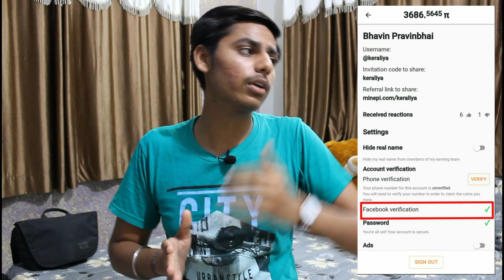Pi network new Update || How to verify Mobile Number in Pi network|| How to Withdraw Pi BK Technical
Hello Friends ye wali video me mene aapko Pi network ke bare me bataya he. Pi network Cryptocurrency based mining Application he aur Aap aacha khasa paisa Earn kar sakte ho.

starting me 0.25Pi/Hr milega and Per Reffer 0.05Pi/Hr increase hoga.

2021 me 1Pi ki value 1-2$ Jane wali hai and Upto 5 year 1Pi ki value 50$ Hone wali hai.

Invitation Code : keraliya

pi network withdrawal in hindi,
pi network withdrawal tamil,
pi network hindi,
pi network withdrawal proof,
pi network app withdraw,
pi network app payment proof,
pi network airdrop,
pi network app kya hai,
pi network app in hindi,
pi network app hack,
pi network app in tamil,
pi network bangla,
pi network bitcoin,
pi network boot,
pi network by aiza mercado,
pi network bangladesh,
pi network bd,
pi network bangla tutorial,
pi network by aiza,
pi network contributor,
pi network channel,
pi network crypto,
pi network core team,
pi network crypto review,
pi network coin,
pi network code,
pi network change username,
pi network c'est quoi,
pi network details,
pi network docker,
pi network download,
pi network disadvantages,
pi network downgrade mode,
pi network digital currency,
pi network deutsch,
pi network delete account,
dpi network,
dpi network meaning,
pi network explained,
pi network english,
pi network explained in hindi,
pi network earning,
pi network earn money,
pi network exchange,
pi network earn money with aiza,
pi network error,
pi network fake,
pi network forgot password,
pi network future,
pi network full details,
pi network fake or real,
pi network facebook verification,
pi network faster,
pi network for beginners,
pi network glitch,
pi network greek,
pi network get money,
pi network guide,
pi network greece,
pi network giá bao nhiêu,
pi network google,
pi network là gì,
pi network how to withdraw,
pi network how to earn,
pi network how to use,
pi network how does it work in hindi,
pi network how to verify phone number,
pi network how it works,
pi network how to earn more,
pi network kya h,
pi network information,
pi network in malayalam,
pi network information in hindi,
pi network in tamil,
pi network in telugu,
pi network invite code,
pi network is fake,
pi network india,
pi network joining,
pi network jjptr,
sta je pi network,
pi network miss jen,
pi network là j,
što je pi network,
juan pi network,
pi network kannada,
pi network kyc,
pi network ki,
pi network kyc verification,
pi network kurdish,
pi network kurd,
network kpi,
pi network login,
pi network loot,
pi network loot money,
pi network latest,
pi network legit,
pi network login error,
pi network legit or not,
pi network live,
pi network mobile verification,
pi network money,
pi network mining hack,
pi network mizo,
pi network mining bangla,
pi network node software,
pi network node setup,
pi network nv media,
pi network node pc,
pi network not working,
pi network phone verification n/a,
pi network official,
pi network on pc,
pi network on emulator,
pi network online,
pi network opinion,
pi network open ports,
pi network real or fake,
pi network proof of payment,
quanto vale o pi network,
o que é pi network,
pi network payment proof,
pi network password,
pi network phase 3,
pi network price,
pi network payout,
pi network phase 2,
pi network problems,
pi network payment,
pi network questions,
pi network quora,
pi network que es,
pi network quen mat khau,
pi network quanto vale,
quy đổi pi network,
pi network redeem,
pi network review hindi,
pi network register,
pi network review malayalam,
pi network referral,
rpi network,
rpi network boot,
rpi network monitoring,
rpi network drive,
rpi network programming,
rpi network camera,
rpi mesh network,
rpi news network,
pi network se kya hota hai,
pi network sign up,
pi network start,
pi network story,
pi network safe,